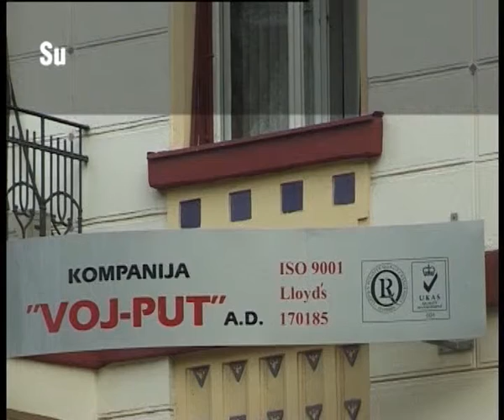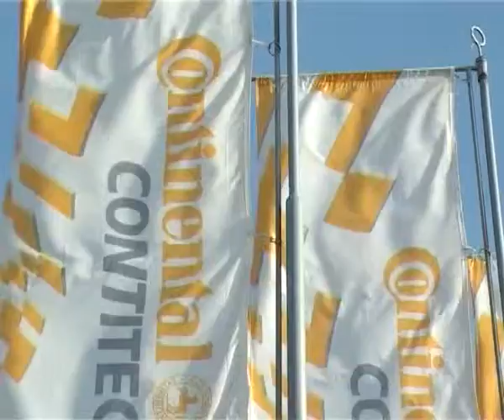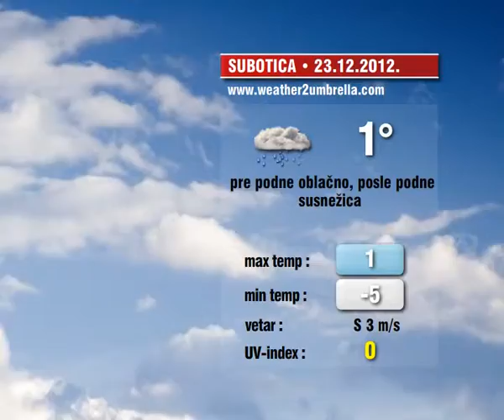Info blok 22.12.2012.